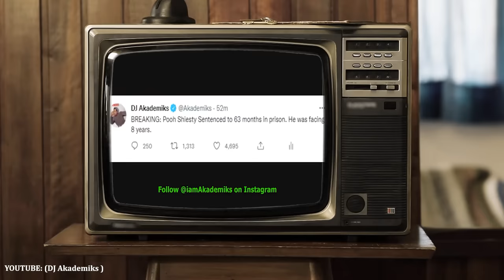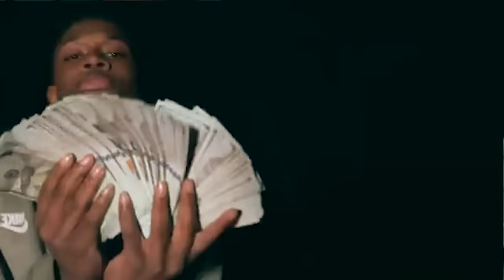Will Pooh Shiesty Have A Career When He Gets Out Of Jail?